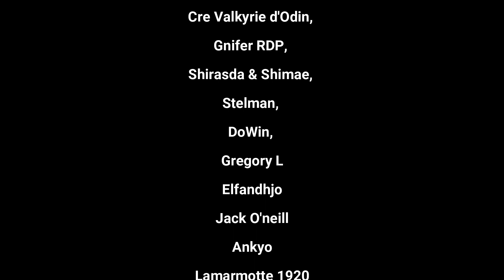Découvrez la 1.18, 1 jour 1 épisode en Hardcore sans dormir avec Stelman